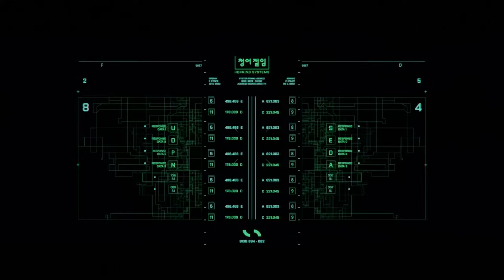Crypto y Caustic se unen por un bien común... ¡Por fin tienen lore importante! | Apex Legends IGNITE